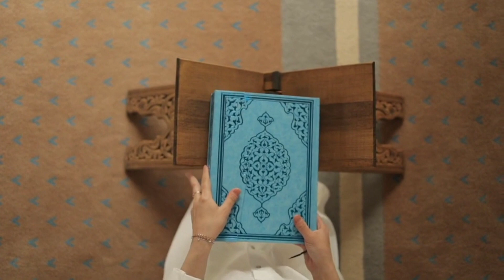Mulk e Sham Ka Safar | Huzoor S.A.W Ke Safar e Sham